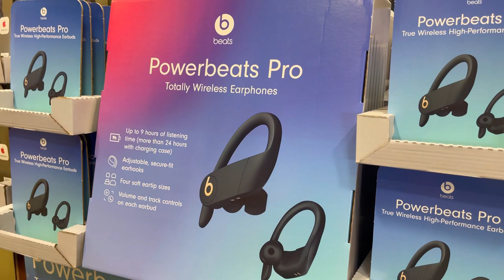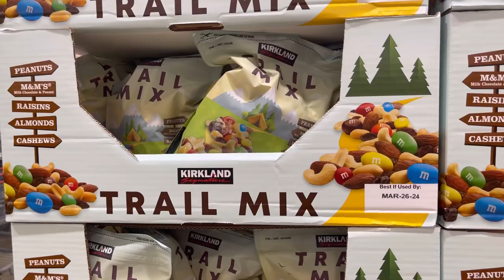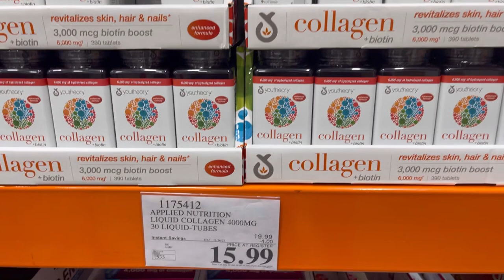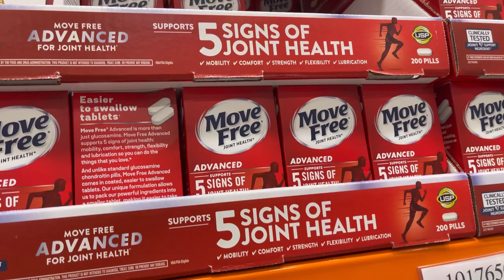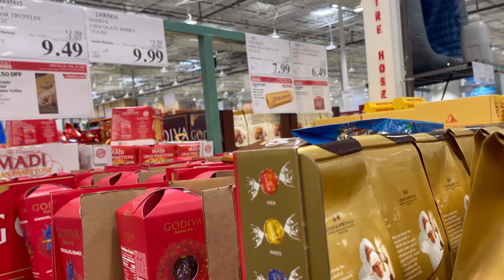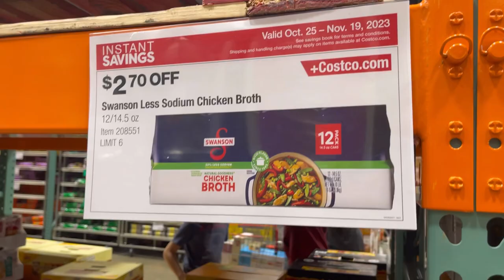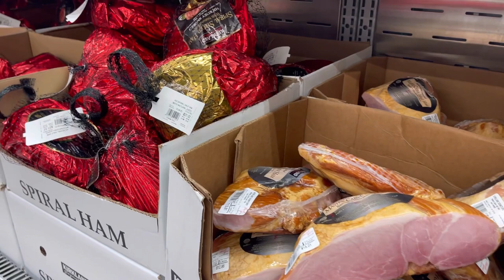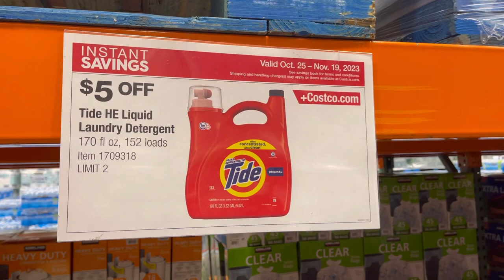🔥 COSTCO HOLIDAY DEALS | ĐI CHỢ COSTCO Quá Nhiều Hàng Giảm Giá Mùa Lễ 🔥👍